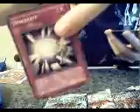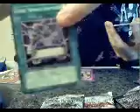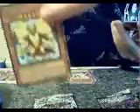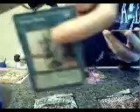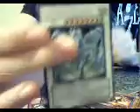Yugioh Stardust Dragon Tin Opening!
Im opening a Stardust Dragon tin. GOD IS THE ONE AND ONLY TRUE GOD! GOD BLESS EVERYONE WHO WATCHES THIS VIDEO!